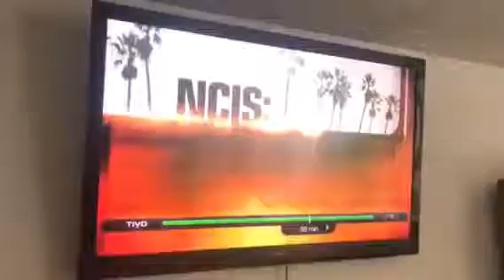60 Minutes CBS News promo announcement!